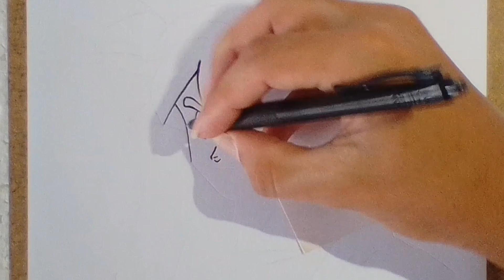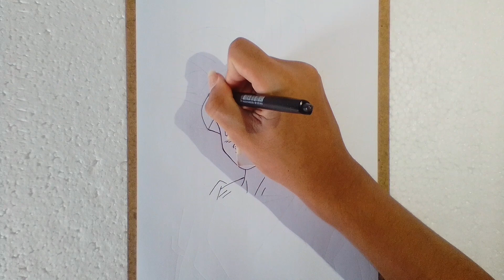Tutorial - Real time Drawing: Goku God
Drawing Goku God